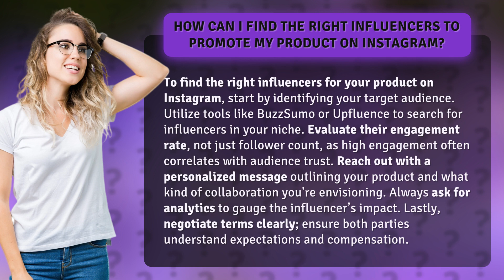How Can I Find the Right Influencers to Promote My Product on Instagram?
Finding the Perfect Instagram Influencers for Your Product • Instagram Influencer Search • Learn how to find the ideal influencers to promote your product on Instagram. Discover tools, evaluate engagement rates, personalize your outreach, and negotiate terms for a successful collaboration.